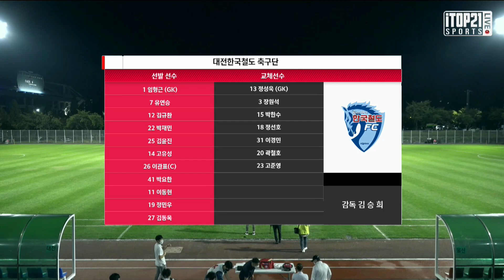[K3 League] 대전한국철도축구단 vs 울산시민축구단 - 25R-Highlight- 2021.09.24